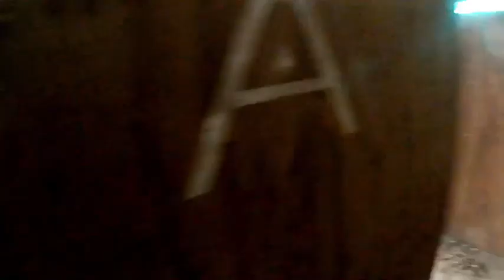えとてん スタッフえと定例会参加 店長の圧にたえられるか！？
撮影者　えと
出演者　えと　てんちょう　参加者さん

最新情報はTwitterをチェックしてね！
＠fategrove